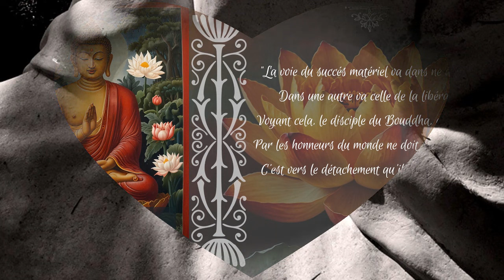Dhammapada - 5 - Versets sur les inconscients [Bouddhisme]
Le Dhammapada, les plus belles paroles du Bouddha, sont des vérités jaillies du cœur du Bouddha en réponse à des circonstances précises. Avec le temps elles se sont cristallisées dans des vers lumineux de pure sagesse.
Je vous propose ici la traduction de Jeanne Schut. La cloche en début et fin de texte est celle du Village des Pruniers, le monastère du vénérable  Thich Nhat Hanh.